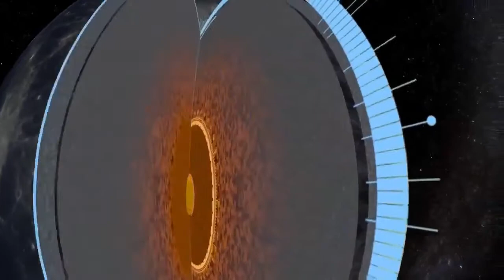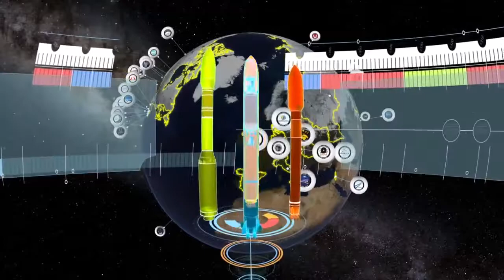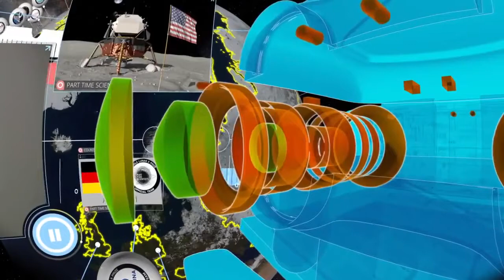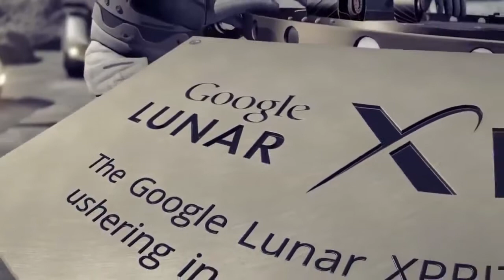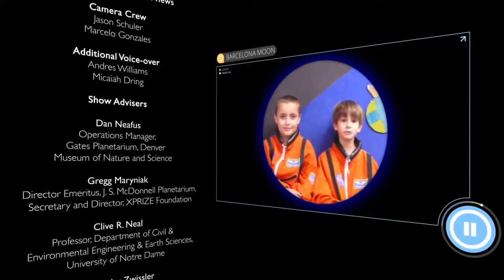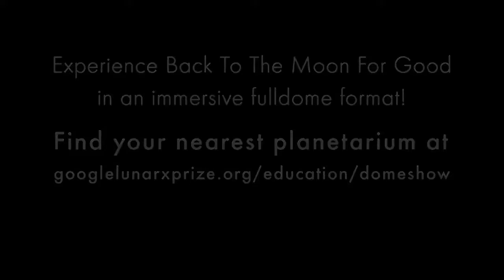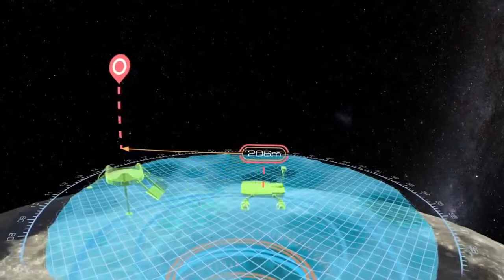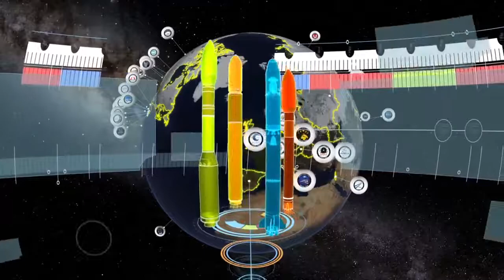Back To The Moon For Good | Planetarium Show Narrated by Tim Allen | Google Lunar XPRIZE